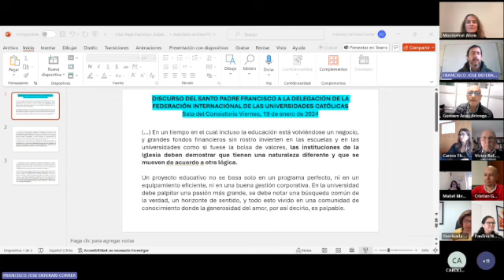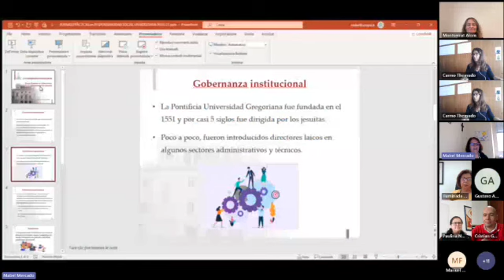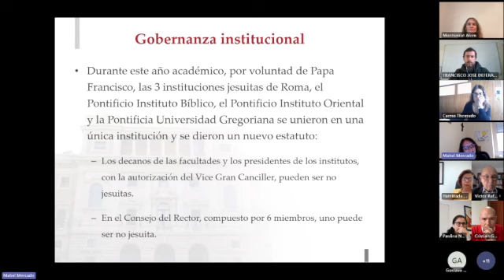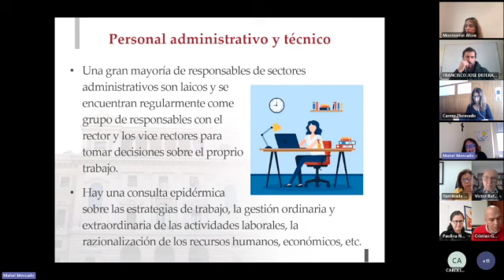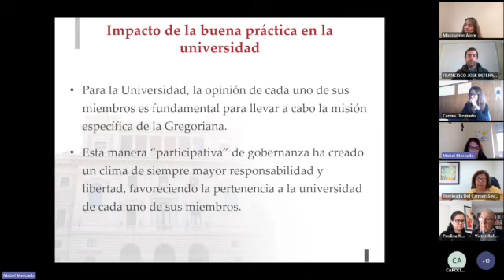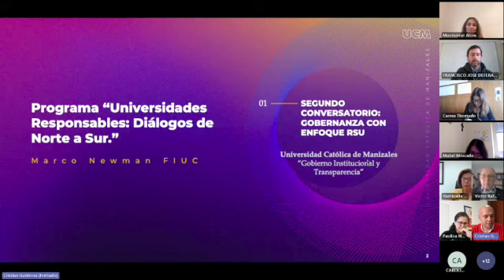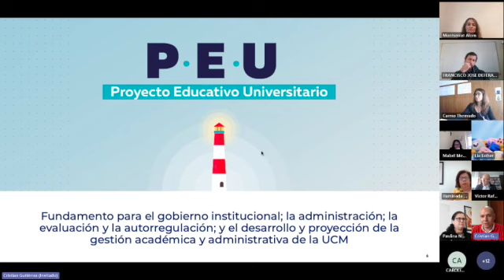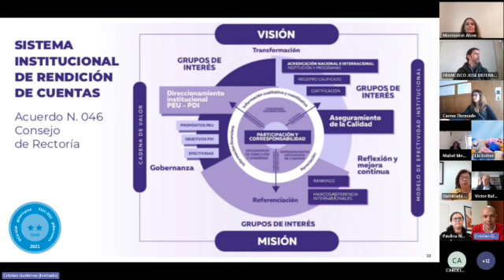CIRAD-FIUC - Universidades Responsables N°2 - "Gobernanza universitaria" 2/4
Ciclo de Conversatorios e intercambio de buenas practicas
Marco Newman FIUC

El segundo conversatorio Diálogos Norte-Sur tuvo lugar para intercambiar sobre dos prácticas responsables en el ámbito de la gobernanza universitaria, que han sido presentadas por Universidad Católica de Manizales (Colombia) y por la Pontificia Universidad Gregoriana (Italia).